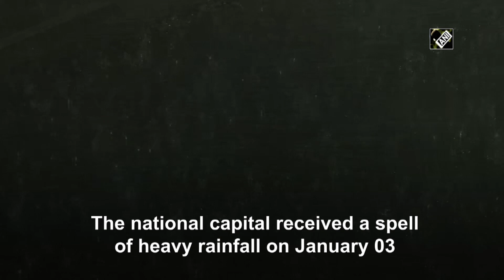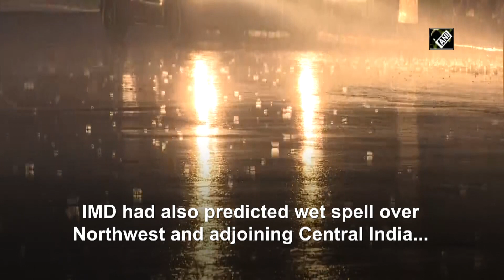Heavy rainfall intensifies cold spell in Delhi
New Delhi, Jan 03 (ANI): The national capital received a spell of heavy rainfall on January 03. The India Meteorological Department (IMD) had predicted thunderstorm and light to moderate rainfall over parts of Delhi and Haryana for today. Thunderstorm with light to moderate intensity rainfall occurred over various parts of Delhi. IMD had also predicted wet spell over Northwest and adjoining Central India during Jan 03 to Jan 06, 2021 and abatement of cold wave and cold day conditions in Northwest India from January 03.